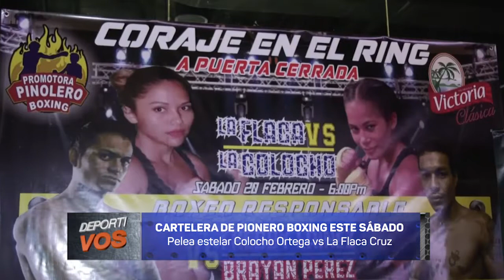DEPORTIVOS || Pinolero Boxing presenta su 2da cartelera del 2021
La pelea estelar del evento estará a cargo de Eveling Ortega vs Wendelin Cruz.